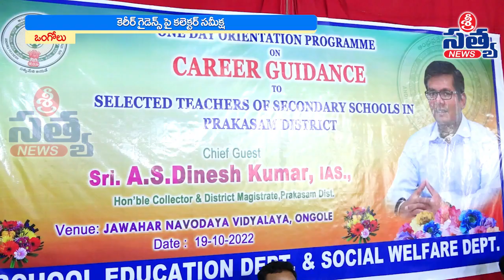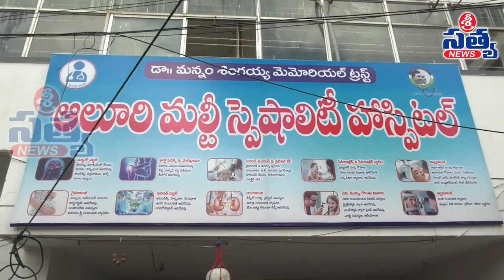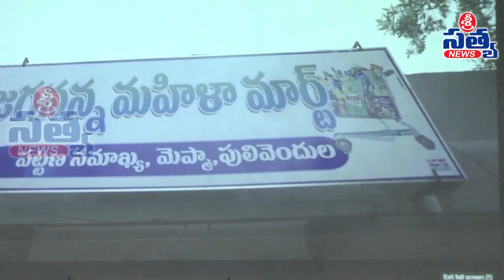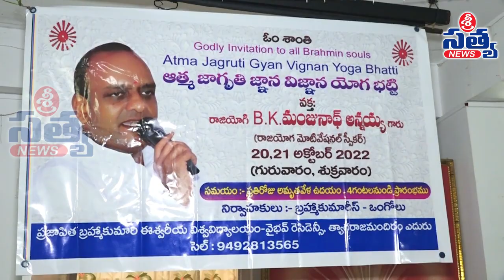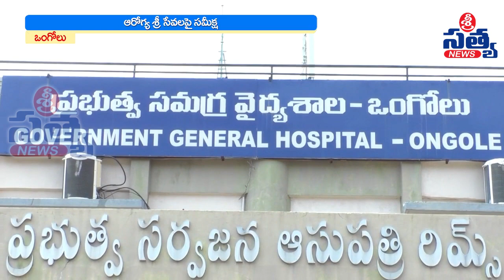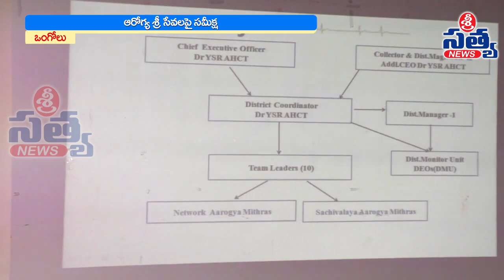20-10-2022 SRI SATYA NEWS BULLETIN 05:00 PMSRI SATYA NEWS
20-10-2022 SRI SATYA NEWS BULLETIN 05:00 PMSRI SATYA NEWS |SRI SATYA NEWS